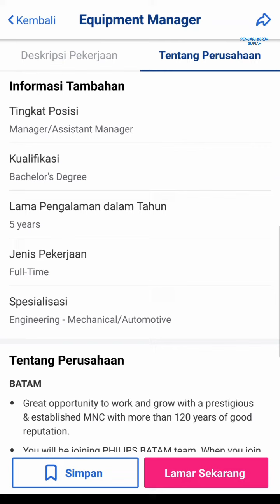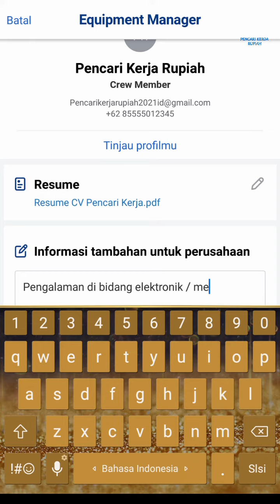PT. Philips Industries Batam ( 2 posisi ) Panbil Muka Kuning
Lowongan kerja PT. Philips Industries Batam Muka Kuning, loker PT. Philips Industries Batam Panbil hari ini

1. Equipment Manager

2. Diecast Engineer

Alamat PT. Philips Industries Batam
Panbil Industrial Estate
Factory B1 Lot 1- 6, B2A Lot 12 - 17
Jl. Ahmad Yani
Muka Kuning
Batam